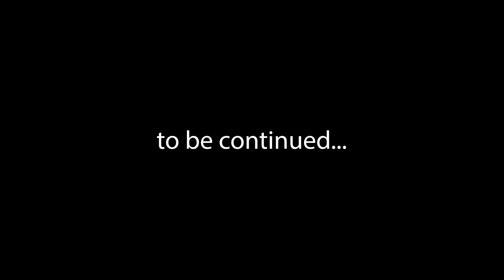Not the 8.30 News: Episode 6 - the Nadhim Zahawi Busted one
In a week of political uncertainty about the future of the former British chancellor and Tory party chairman, Nadhim Zahawi, we have exclusive news of a potential move into showbiz.

Our correspondent, Jeremy Pacman, reports live from Downing Street on this the Internet's slowest-growing satirical show this week...

First screened on the Big Live Breakfast Burrito - the only way to start your business Thursdays over on LinkedIn Live from 0745 UK time most weeks.